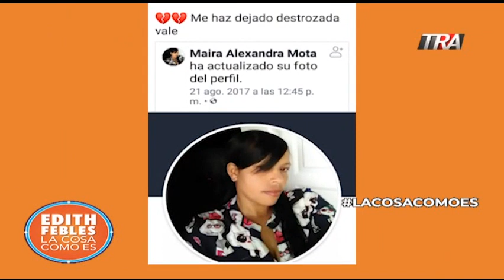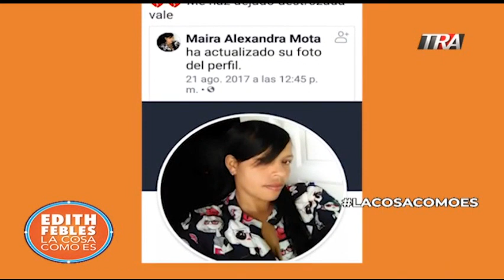Viajes ilegales a Puerto Rico, denuncia llegó antes de la tragedia